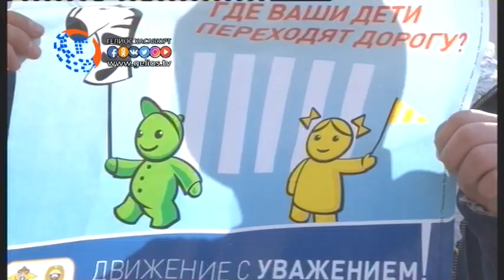Акцию Пятерка за световозвращатель провели среди несовершеннолетних детей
В целях профилактики дорожно - транспортных происшествий с участием несовершеннолетних в темное время суток и в условиях недостаточной видимости, популяризация использования фликеров и иных световозвращателей, с 17 января 2017 года в образовательных учреждениях города проводится акция «Пятерка за световращатель».